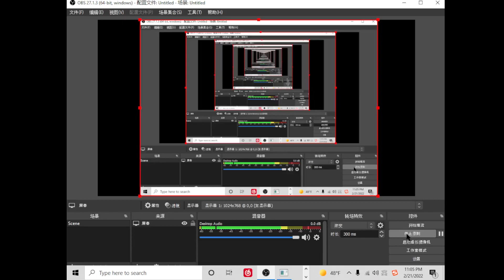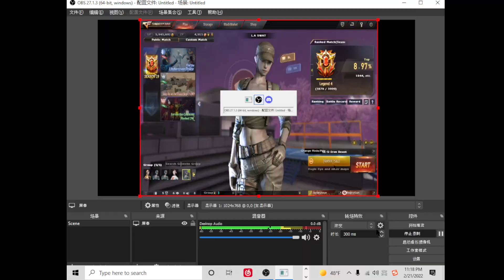CrossFire Ranked match AngryGun V.S SpadesKing